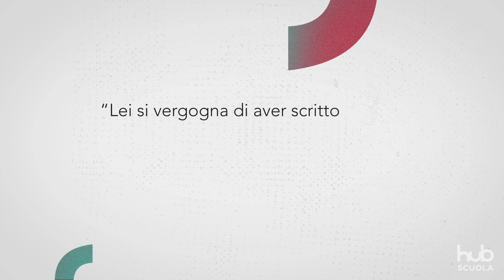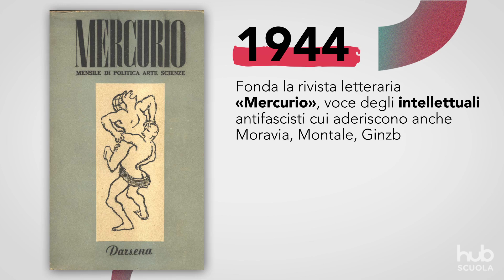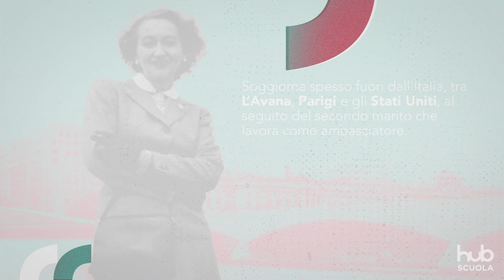Alba de Céspedes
Alba de Céspedes, un’intellettuale moderna.